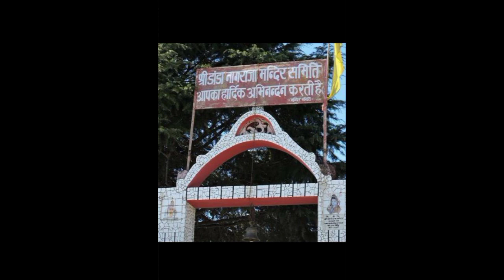डांडा नागराजा||कुछ अनकहे रहस्य